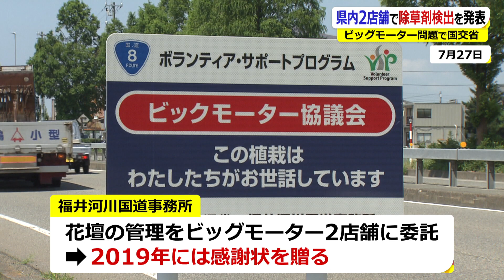むき出しの土壌から一転、雑草広がる ビッグモーター問題から1カ月余り(2023年9月14日)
中古車販売大手、ビッグモーターの店舗前で街路樹が不自然に枯れる問題が発覚してから1カ月余りが経過した。9月、福井にある店舗を訪れると、花壇には雑草が広がり、出入りする客はほとんどいなかった。国は店舗前の土壌から除草剤の成分を確認し、警察への被害届の提出や損害賠償請求といった動きを進めている。